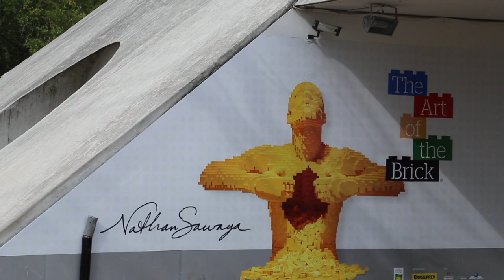Art of the Brick no Village Mall e Toy Art de Brandt Peters no Vlog Popping UP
No vlog Popping Up desta semana tem imagens da exposição "The Art of the Brick" de Nathan Sawaya. A mostra está de volta ao Rio de Janeiro e fica em cartaz no shopping Village Mal até 6 de agosto de 2017.

Toda quarta é dia de Toy Art no canal BitsmagTV então hoje tem um unboxing de toy do artista Brandt Peters.

🍀 Receba novidades e os novos vídeos da BitsmagTV no seu email